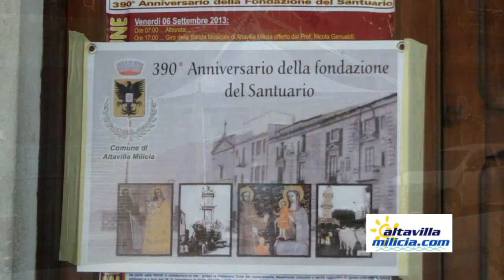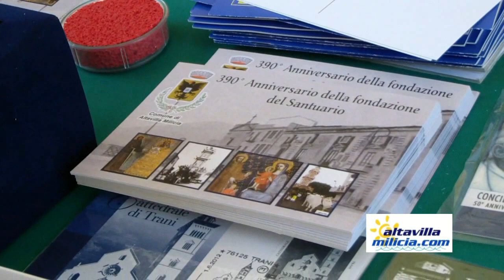Festa Madonna della Milicia 2013 - Secondo giorno di Festa (07/09/2013)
Festeggiamenti alla Madonna della Milicia tra il 6 e l'8 settembre 2013 ad Altavilla Milicia. In questo video il secondo giorno di festa con l'omaggio floreale dei fanciulli nel Santuario, bandi musicali, majorette, annullo filatelico in occassione del 390° anno della fondazione del Santuario e il concerto di Riccado Fogli.